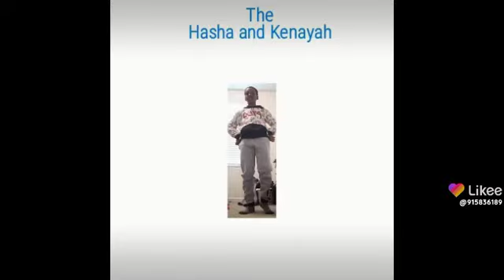The Hasha and Kenayah Promo This Wednesday (2011)